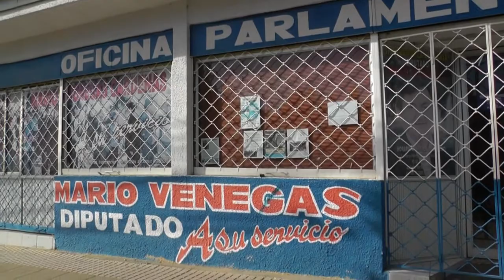NI LOS DIPUTADOS SE ESCAPAN DE LOS LADRONES